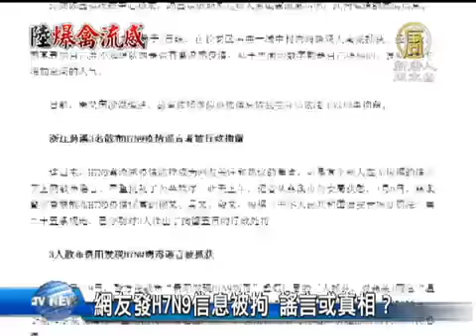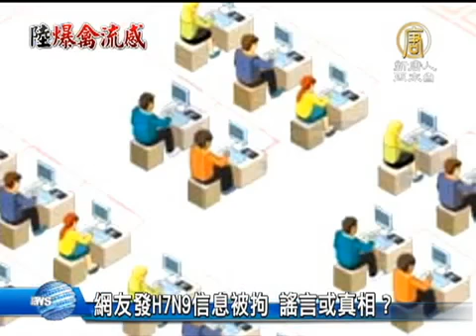【H7N9 禽流感 中国热点新闻】网友发H7N9信息被拘 谣言或真相？